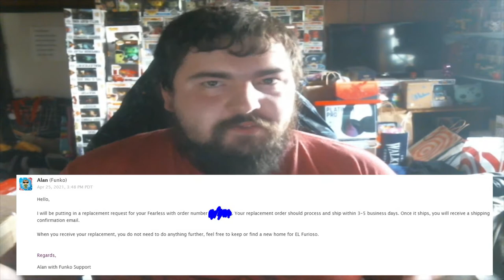Funko Sent An **ERROR**? - Fearless Leader Funko Soda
1 of these things is not like the other, 1 of these things is not Fearless Leader 🤔